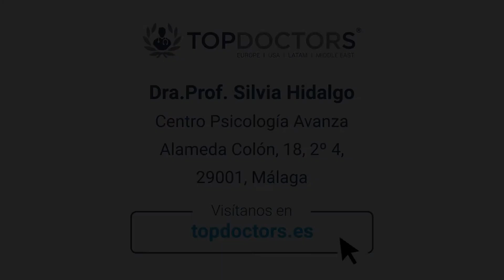Neuropsicología infantil, ¿cuándo ir al especialista? - Entrevista Dra. Silvia Hidalgo | Top Doctors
¿Qué campos trata la Neuropsicología clínica infantil? ¿Ante qué comportamientos infantiles debemos consultar con un especialista? Explica la Dra. Prof. Silvia Hidalgo Berutich que nuestro comportamiento proviene del funcionamiento de nuestro cerebro, y que es en base a eso que la Neuropsicología estudia cómo es el comportamiento de los niños y adolescentes.

La Dra. Silvia Hidalgo Berutich es es una reputada psicóloga en Málaga con más de tres décadas de experiencia profesional. Compagina su labor como psicoterapeuta con la docencia universitaria, y
destaca también por su actividad como investigadora, participando en diferentes proyectos. Desde 2008 es directora y psicoterapeuta del Centro de Psicología Avanza.

¿Tienes más dudas sobre Neuropsicología clínica infantil?